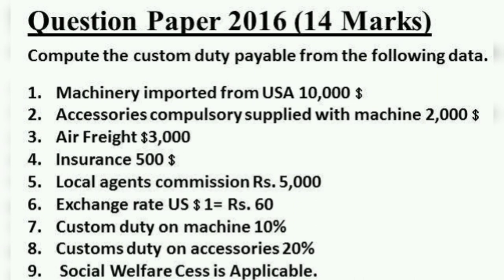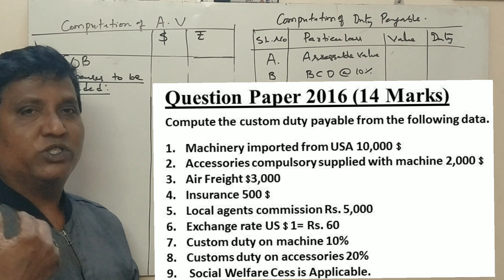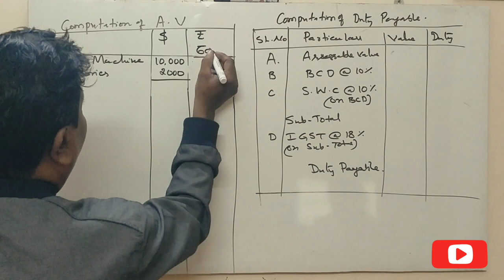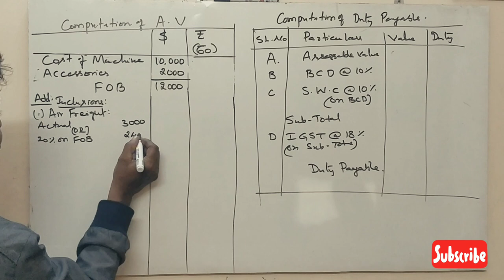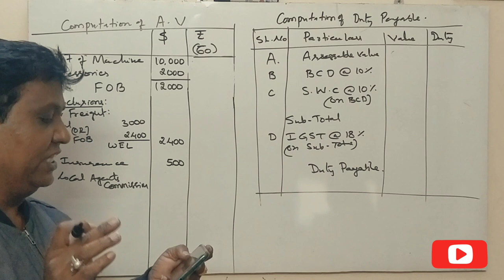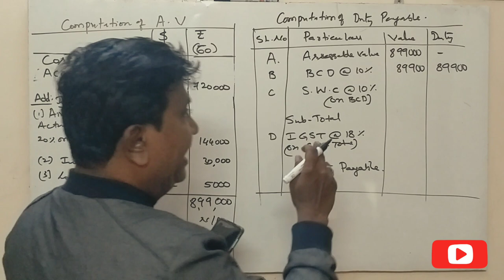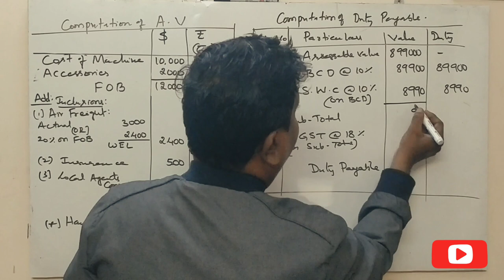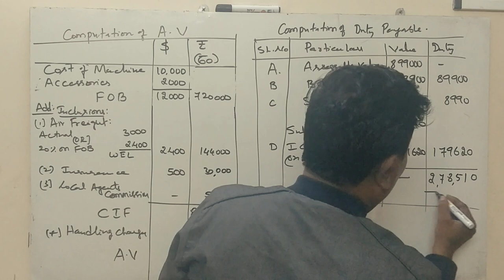Customs Duty in Kannada PART 7 - B.Com 2016 Question Paper 14 Marks (By Srinath Sir)